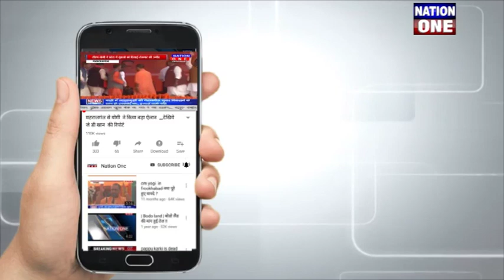इस देश में होगा PRIYANKA CHOPRA और Nick Jonas का तीसरा Reception..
शाही अंजाद में शादी और मुबंई में शानदार रिसेप्शन के बाद अब प्रियंका चोपरा और निक जॉन एक और रिसेप्शन पार्टी की तैयारी में जुट गये है... बता दे की न्यूली वेड कपल ने 20 दिसबंर को मुंबई में करीबी दोस्तों के लिये रिसेप्शन का आयोजन किया था, जिसमें फिल्म जगत की सभी जानी मानी हस्तियां शामिल हुईं थी...

Thankyou.